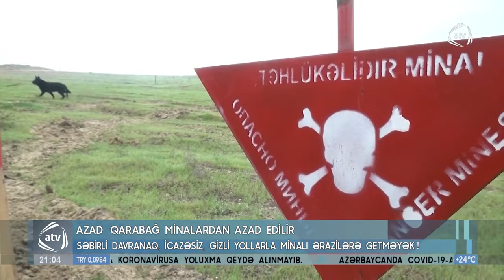Azad Qarabağa sağlam qayıdış üçün ümumi davranış qaydaları - ATV-də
Ölkə daxilində bütün minatəmizləmə ilə bağlı olan fəaliyyət: planlaşdırmaq, əlaqələndirmək, idarə və nəzarət etməklə bərabər, həm də səlahiyyətli orqan olaraq hökümətin sahə üzrə əsas icraçısıdır. İşğaldan azad olunmuş Qarabağ bölgəsinin və hərbi əməliyyatlar təsirinə məruz qalmış ərazilərin partlayıcı qurğulardan təmizlənməsini davam etdirməkdədir.